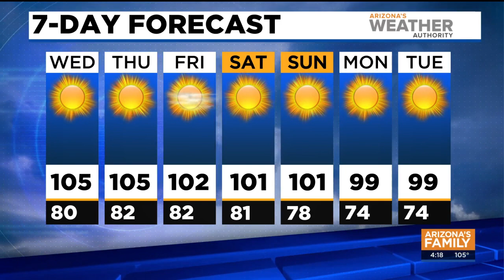FORECAST: Cooler temps on the way for Arizona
The heat is easing up, with cooler temps and weather on the way for Arizona!